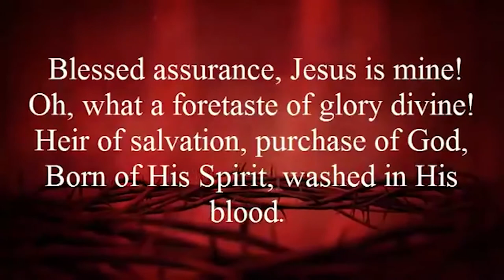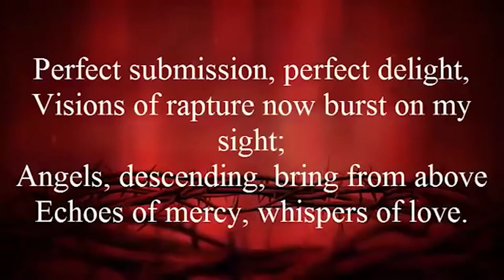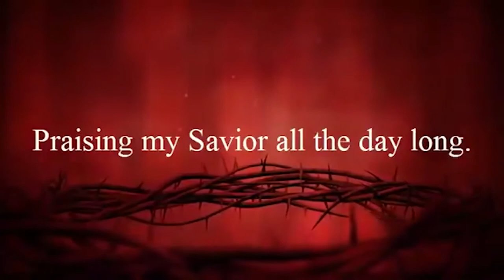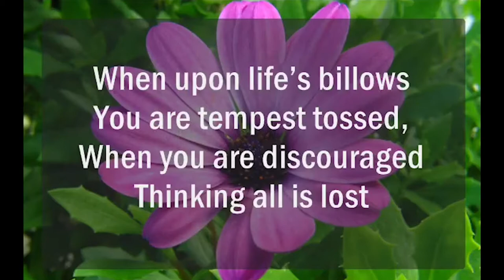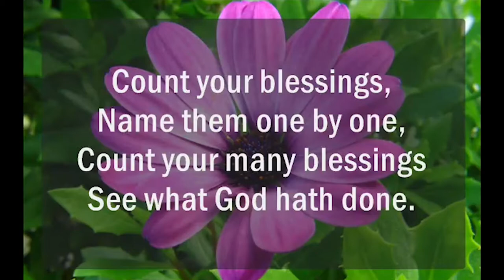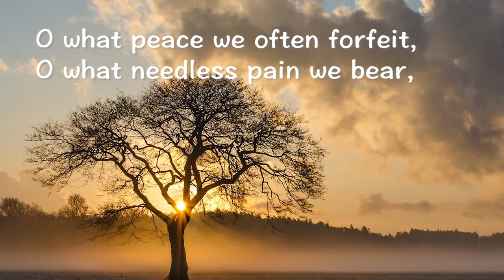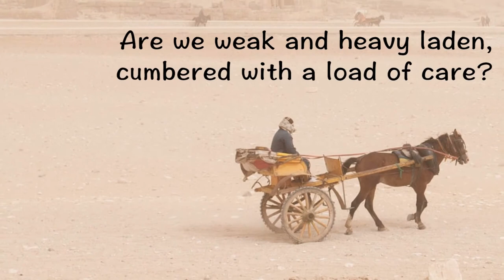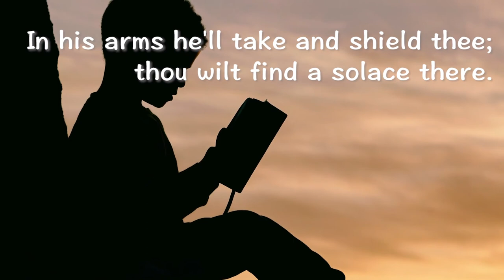"CONQUERING ANXIETY" - SESSION 2 - Mosaic Baptist Church